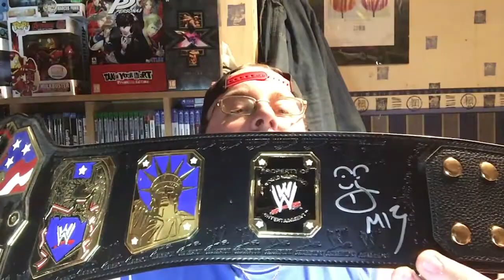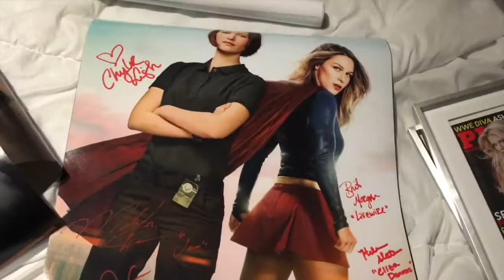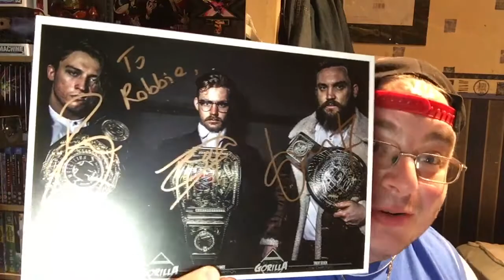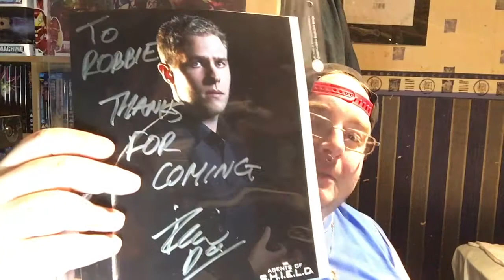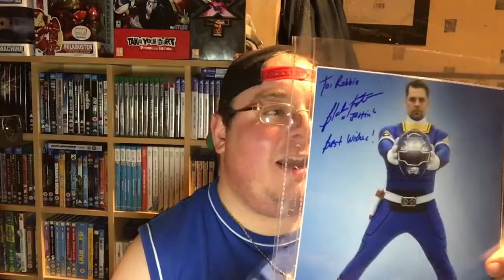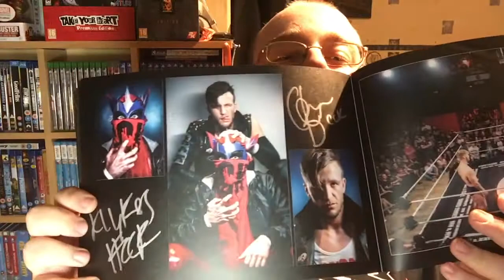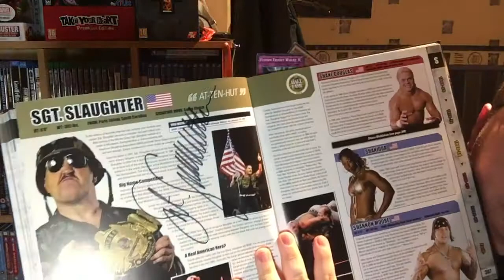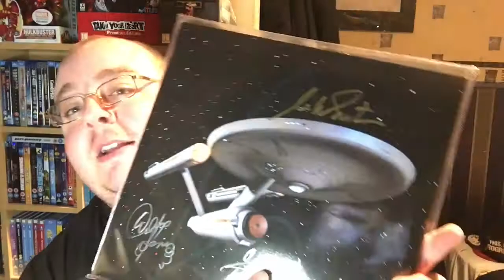COMPLETE AUTOGRAPH COLLECTION!!